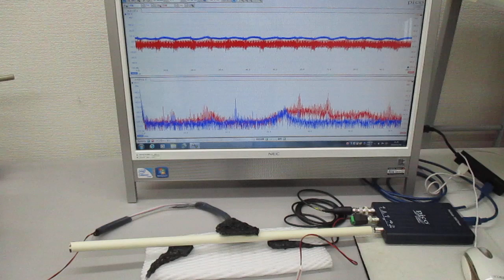新しい超音波制御技術（表面弾性波の応用）